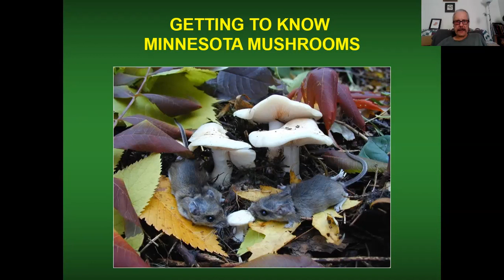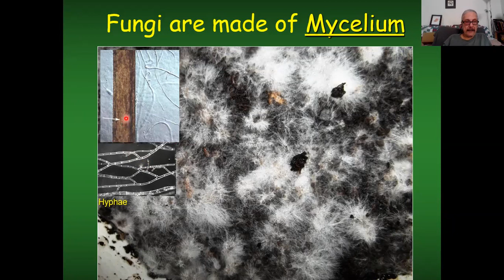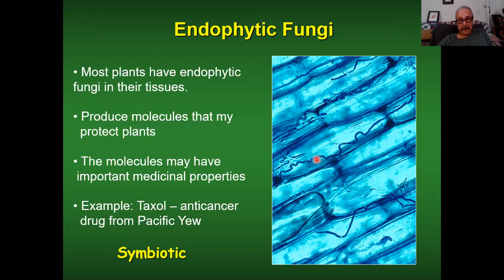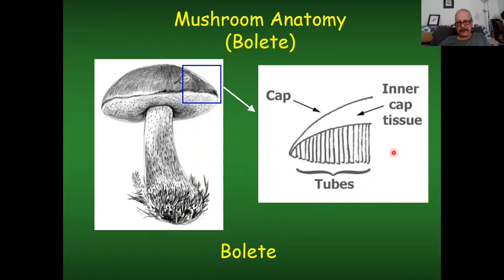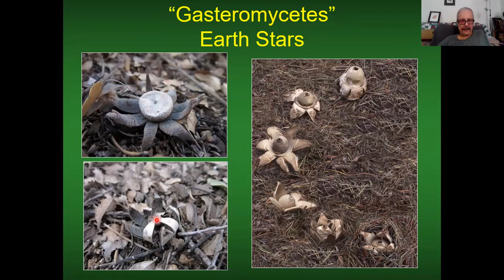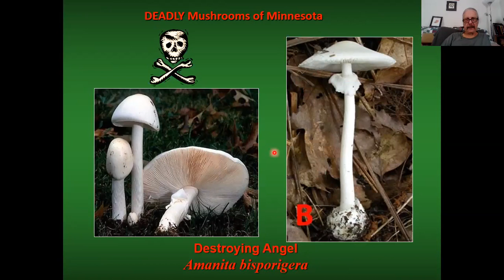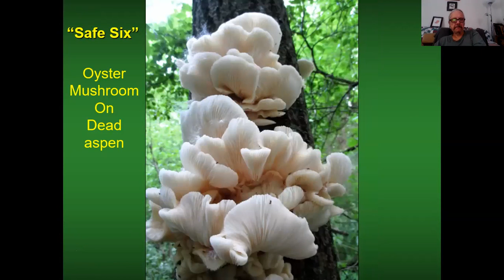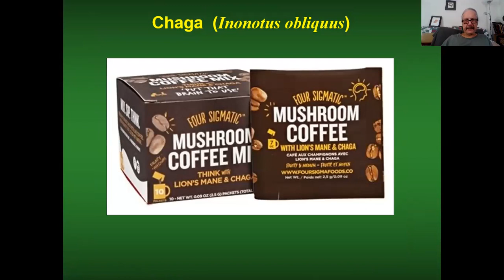Getting To Know Minnesota Mushrooms with Ron Spinosa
This is a presentation that Ron has given annually at MMS meetings and for other interested groups.

Come and celebrate the wonderful world of mushrooms. You will be amazed at the incredible variety of colors, sizes and shapes that abound in the Kingdom of Fungi. This presentation will emphasize the absolutely essential role of fungi for life on earth. The focus will then be on getting to know mushrooms. Included will be the basics of mushroom identification and a survey of some common edible and poisonous mushrooms of Minnesota.

Ron Spinosa is a past president of the Minnesota Mycological Society and current chair of the MMS Identification Committee. He has given many presentations and workshops on mushrooms at nature centers, museums, schools, and garden clubs. Ron was a recipient of The Harry and Elsie Knighton Service Award by the North American Mycological Association in 2011.

For more info on the MMS and how to join, visit our